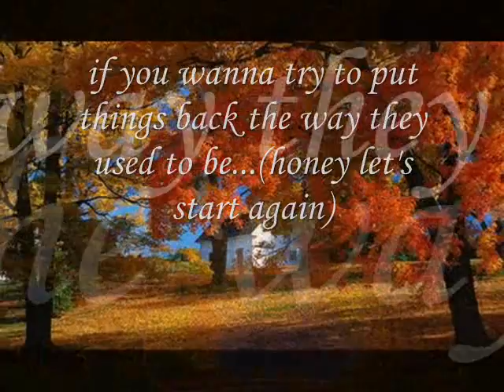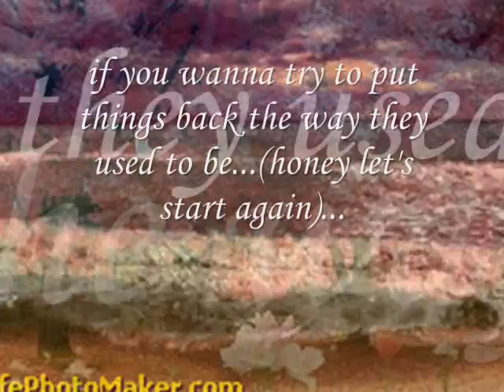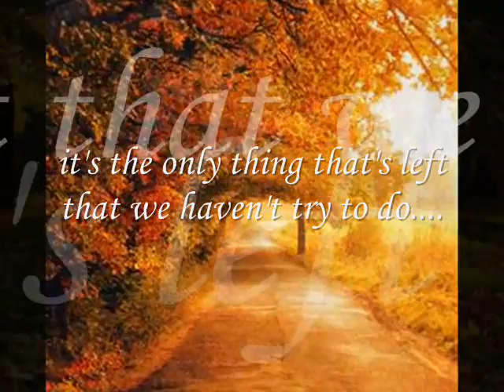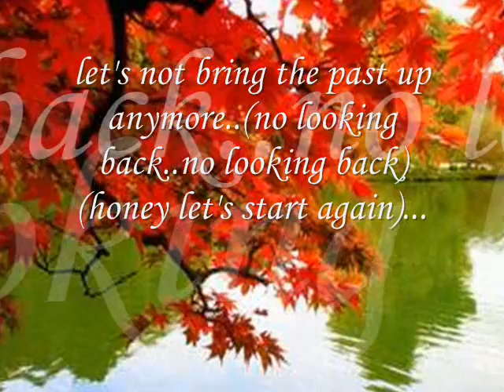the past ray parker jr lyrics.wmv